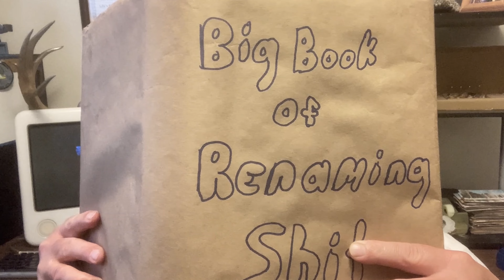The Western (Black) Rat Snake: A Beneficial Friend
In this video, I feature the Western (Black) Rat Snake, a beneficial creature that is often misunderstood. It's free!